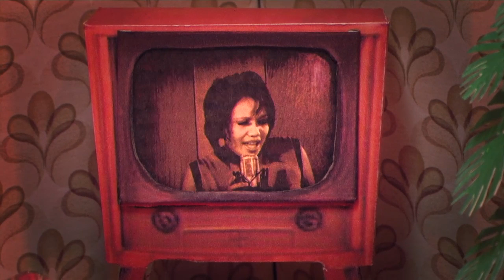ApSci - 'Crazy Crazy Insane'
Video for ApSci's single 'Crazy Crazy Insane' from the 2009 Quannum release 'Best Crisis Ever'.

6 Syllables 2 Words Fill 'em in
Rhymes with Snakes on a Plane
It's something that I reserve for those disturbed but won't own up to it (Aaahhh)
Talks mercy, later acts like a perpetrator
Really you're one and the same
Excuse me but I think you're crazy
Not like crazy 'ha ha' I mean...

CRAZY CRAZY INSANE
CRAZY CRAZY INSANE
YOU SAY YOU NEVER DO THAT
THEN YOU DO IT AGAIN

I'm boderline, same time, I'm resigned
To a life of malaise...
Who doesn't love a juicy story
Just don't point that camera on me
Super-caffienated expiala-fascinated
Piled on day after day...
I'm sorry but I think I'm crazy, not like crazy 'ha ha' I mean...

CRAZY CRAZY INSANE
CRAZY CRAZY INSANE

CREDITS

Directed by: Raphael LaMotta & Dana Diaz-Tutaan

Director of Photography / Art Director
(Stop-Motion Footage): Dana Diaz-Tutaan

Editor / Animator: Raphael LaMotta

MINIATURE SETS CREW:
Model builders: Rory Toomey (Live Stage Set),
Dana Diaz-Tutaan (Living Room Set)
Cameraman: Cameron Craig (Live Stage Set)

GREEN SCREEN CREW:
Associate Producer of Principal Footage: Zig Parker
Director of Principal Footage: Peter Kirk
Cameraman: Jacek Lukas

Dana's Costume: Dena Pezzano
Makeup Artist: Jacqueline Riley